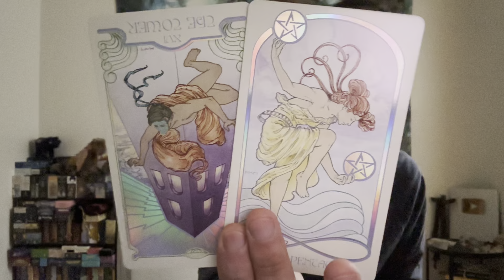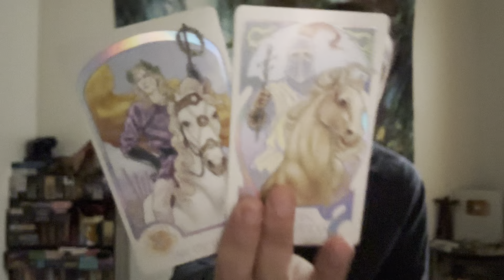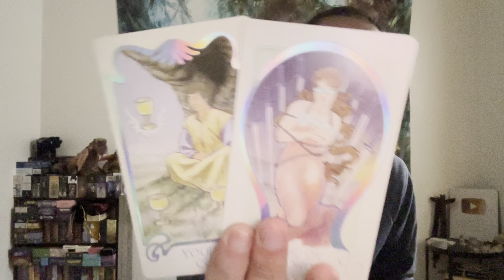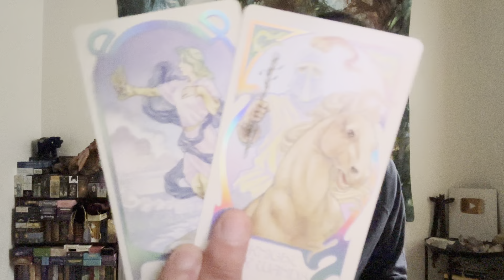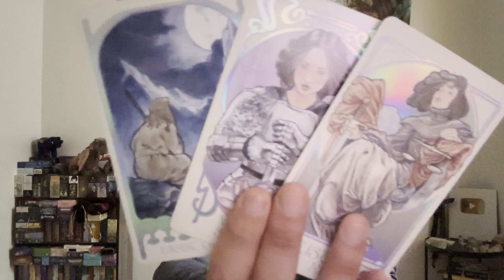Scorpio ♏️ - They Can Run, But Karma Will Catch Up To Them!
This is a general reading "What Karma Are They Facing?" for Scorpio for March 2023. We will look at what your person did to you recently or in the past and then see what Karma they are facing or will face moving forward. This can with an ex, family member, friend, or coworker. Apply this to your own unique situation.